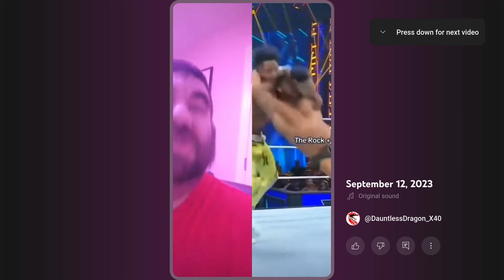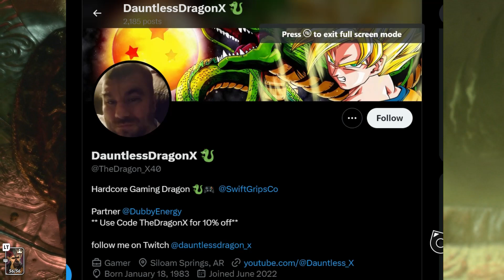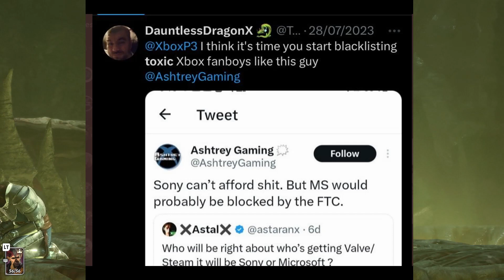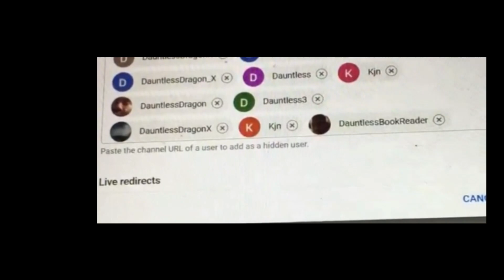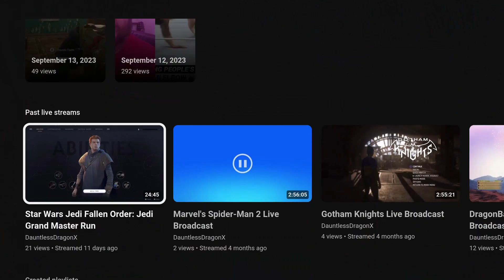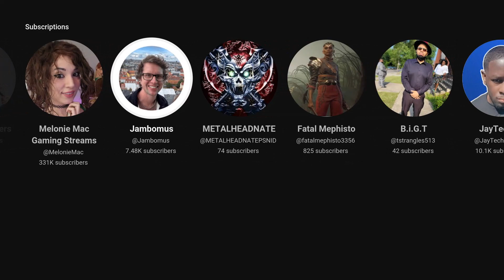I HAVE WEIRD MAN STALKING ME! :/ YES ITS A PS FANBOY